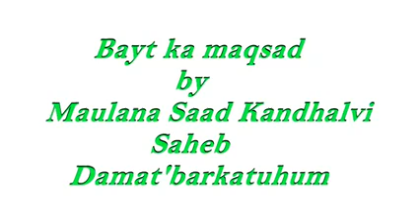Bait Ka Maqsad - Maulana Saad Kandhalvi DB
Bait ka maqsad - Maulana Saad Kandhalvi
Maulana Muhammad Ilyas kandahlawi ky Hath Pey Bait Moulana Saad ky wasty sy.

Maulana Saad Kandhalvi, Raiwind Tablighi Ijtima November 2015,tablighi jamaat bayan , maulana tariq jameel bayan , maulana tariq jameel bayan 2015 , maulana tariq jameel bayan clips , maulana tariq jameel bayan emotional ,
maulana tariq jameel bayan hd , maulana tariq jameel bayan in english , maulana tariq jameel bayan jannat , maulana tariq jameel bayan jannat ,
maulana tariq jameel bayan latest 2015 , maulana tariq jameel bayan latest , maulana tariq jameel bayan new , maulana tariq jameel bayan new 2014 , Bishwa Ijtema 2015 ,
maulana tariq jameel bayan raiwind , ijtema bayan , islamic bayan in urdu , islamic bayan , islamic bayanat , maulana ilyas ghuman ,
bayaan download,bayan maulana saad,bayan maulana saad 2014 ,bayan maulana saad mp3 download,bayan maulana saad sahab
bayan mp3 free,bayan of maulana saad,bayan of maulana saad sahab,bayanat of maulana saad sahab,bayans mp3
bayans of maulana saad,bhopal ijtema,bhopal ijtima bayan 2013,delhi markaz nizamuddin,delhi nizamuddin markaj
delhi nizamuddin markaz,download bayan maulana saad,download bayan of maulana saad sahab mp3,free bayans
latest bayan of maulana saad sahab,latest bayans,m saad bayan,m saad sahab bayan,m saad sahab bayan download
maulana saad bayans,maulana saad kandhalvi bayan,maulana saad kandhalvi bayan download,maulana saad kandhalvi bayan mp3 download
maulana saad kandhalvi mp3,maulana saad kandhalvi mp3 download,maulana saad latest bayan,maulana saad maulana saad mp3 download
maulana saad mp3 2014,maulana saad mp3 download ,maulana saad new bayan 2014,maulana saad sahab bayan 2013,maulana saad sahab bayan 2013 mp3
maulana saad sahab bayan mp3 2013,maulana saad sahab bhopal ijtema 2013,maulana saad sahab dua,maulana saad sahab image download
maulana saad sahab ka bayan mp3 download,maulana saad sahab ki dua,maulana saad sahab mp3,maulana saad sahab mp3 bayan
maulana saad sb,maulana saad sb bayan,mola na,molana m,molana saad bayan,molana saad bayan mp3,molana tarique jamil,moulana saad 2016